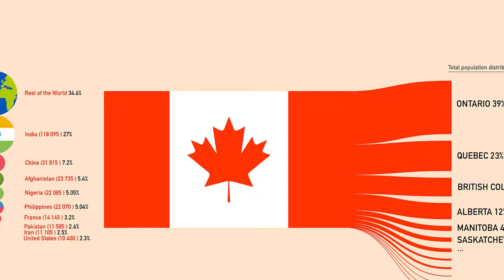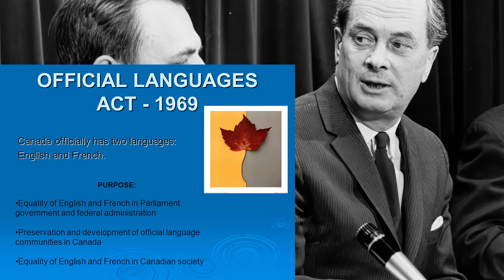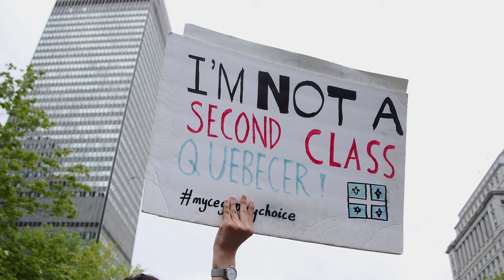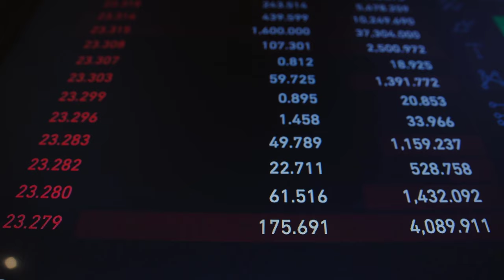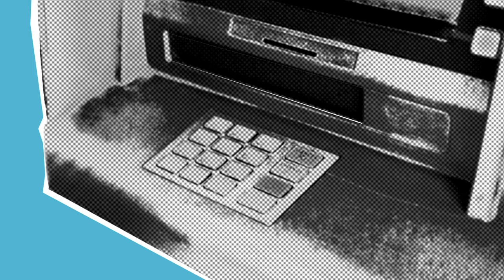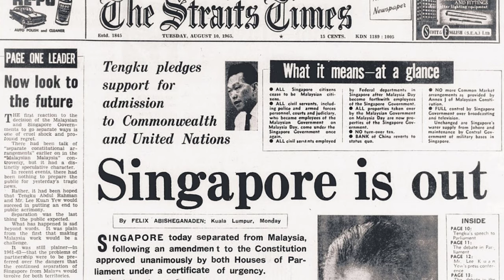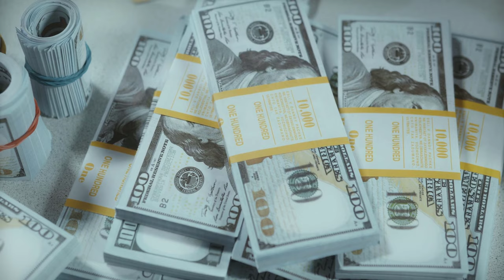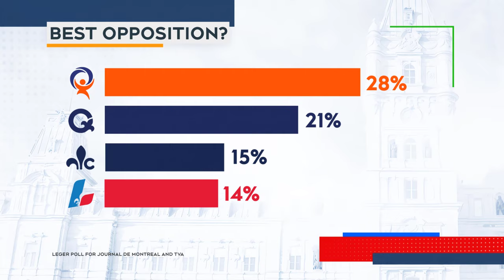Why Does Quebec Want To Be Independent From Canada?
It begins by outlining Quebec's strong existing economic ties to the rest of Canada as one of the country's ten provinces. Over $63 billion worth of goods and services are exported annually from Quebec to other Canadian provinces, demonstrating the deep integration between their markets.
Quebec also relies heavily on over $13 billion in annual transfer payments from the federal government, which help fund crucial social programs in areas like healthcare and education. The video examines what short-term disruption could occur if Quebec lost access to this integrated economic zone and source of funding upon separation. Real-world case studies, such as the ongoing effects of Brexit on the UK economy, are explored to illustrate challenges that often arise when unwinding decades of economic cooperation between partners.
However, the video also profiles success stories of other small territories and countries that chose independence but still prospered, such as Singapore. Through competitive policies focused on low taxes, limited regulations, anti-corruption efforts, and developing human capital, Singapore transformed into one of Asia's wealthiest nations despite a small population and lack of natural resources.

Song: Cotton
Song: Easy Day